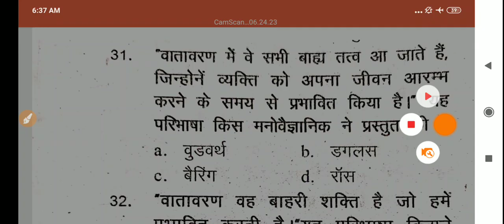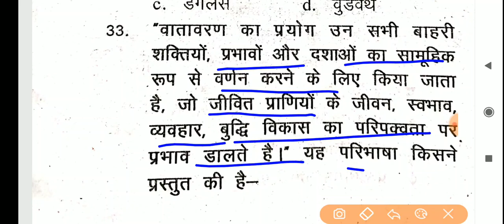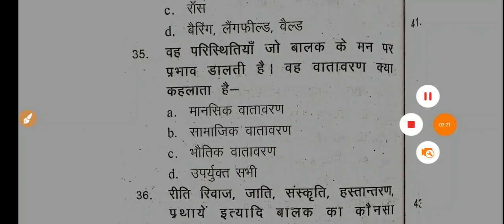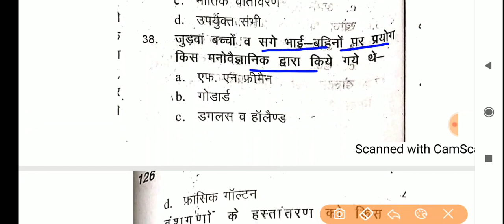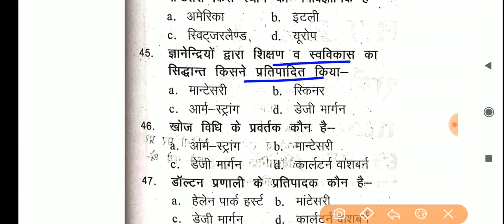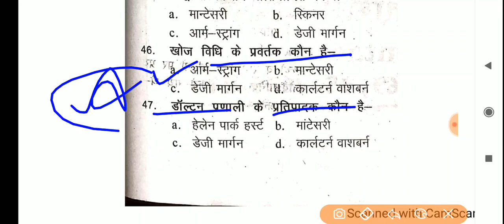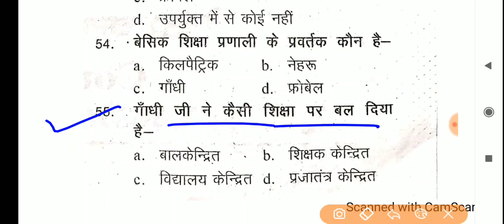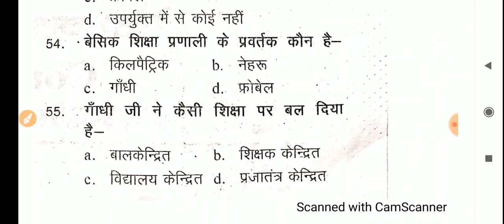Reet 2020// psychology 2000 questions// reet psychology test// test, -21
reet 2020 all information
reet 2020 advertisement
reet 2020 book
reet 2020 district wise vacancy
reet 2020 last date for application
reet 2020 exam date in hindi
reet 2020 exam form
reet 2020 exam form last date
reet 2020 for commerce students
reet 2020 fees
reet 2020 freejobalert
reet 2020 facebook
reet guide 2020
reet 2020 rajasthan gk
reet 2020 whatsapp group
reet 2020 fb group
reet 2020 syllabus in hindi pdf
reet utkarsh classes jodhpur
reet utkarsh classes
reet 2020 ka naya syllabus
reet 2020 ka
reet 2020 ka syllabus level 2
reet 2020 ka notification
reet 2020 ki suchna
reet 2020 k form date
reet form date 2020
reet 2020 latest syllabus
reet 2020 level 2 science syllabus
reet 2020 mp
reet 2020 new pattern
reet 2020 naya syllabus
reet 2020 official syllabus
reet 2020 previous year paper
reet 2020 requirements
reet vacancy 2020 rajasthan latest news
reet 2020 sarkari result
reet 2020 syllabus in hindi pdf download
reet 2020 syllabus level 2 sst